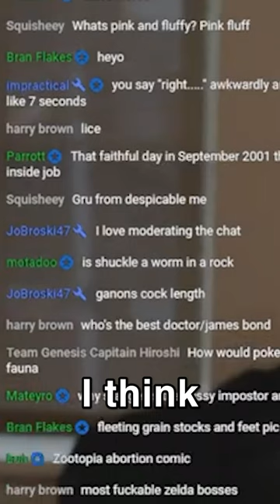How to interact with people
Featuring @StaggerNight